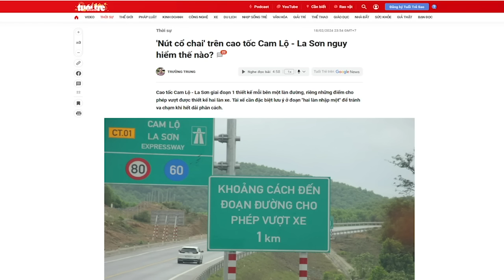Húc nhau trên cao tốc Cam Lộ - La Sơn: Vì sao Bộ trưởng Nguyễn Văn Thắng phải chịu trách nhiệm?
Bộ trưởng Bộ Giao thông Vận tải Nguyễn Văn Thắng là người phải chịu trách nhiệm cao nhất, về việc vô trách nhiệm và buông lỏng quản lý các cao tốc không đạt chuẩn, đặc biệt là cao tốc Cam Lộ - La Sơn.